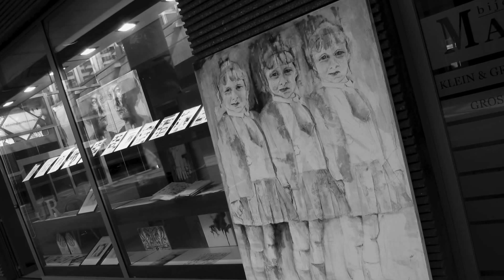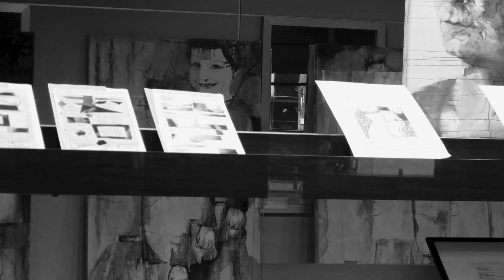DoekSjouw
Transfer of 3 girls from home 2 shop...Antwerp Central Station - JR - t.